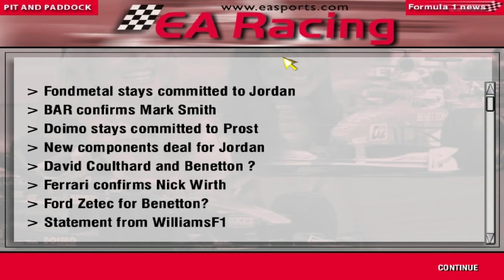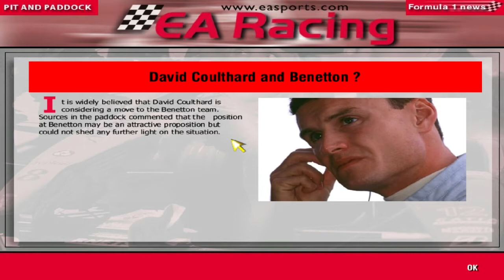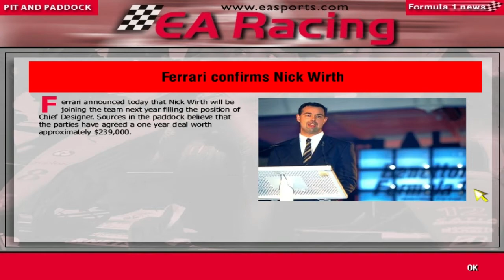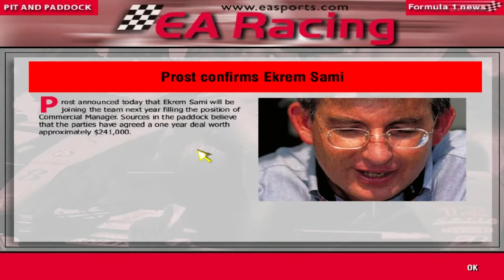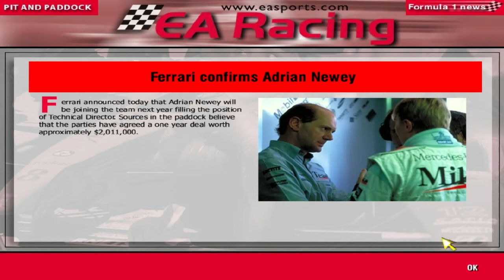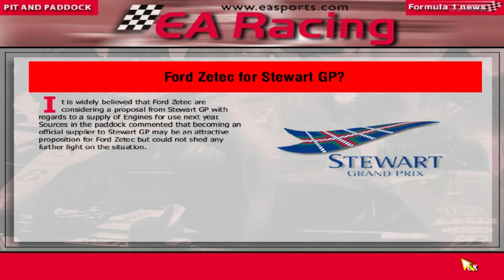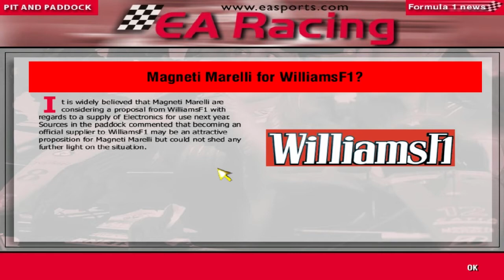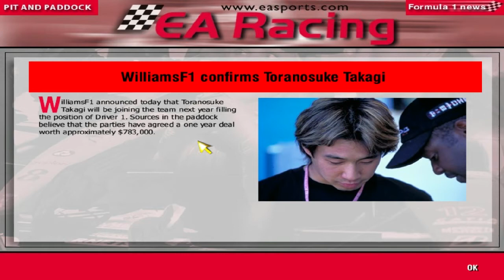F1 Manager: Minardi Manager Career - Part 7 - Canada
Welcome to the seventh part of my Minardi Manager Career on the game F1 Manager where I hope, I am trying to take Minardi to win a drivers and constructors championship.

In this part I'm starting the sixth race of the season around one of my favorite tracks in F1, Circuit Gilles Villeneuve. Can my favorite track bring us some luck this time. Or are points just out of our grasp yet again?

Teams contracts' for next year: Announced as of this episode:
(Ferrari and Arrows always use their own engines and as such are confirmed right from the start)

McLaren: Driver 1: TBC, Driver 2: TBC, Test Driver: Olivier Panis, Engine: Ford Zetec, Brakes: TBC, Electronics: TAG, Chief Designer: Andy Le Fleming, Technical Director: TBC, Commercial Manager: TBC

Ferrari: Driver 1: Michael Schumacher, Driver 2: TBC, Test Driver: TBC Engine: Ferrari, Brakes: TBC, Electronics: Magneti Marelli, Chief Designer: Nick Wirth, Technical Director: Adrian Newey, Commercial Manager: TBC

Williams: Driver 1: Toranosuke Takagi, Driver 2: Ralf Schumacher, Test Driver: TBC, Engine: TBC, Brakes: AP Racing, Electronics: TBC, Chief Designer, Technical Director: Ross Brawn, Commercial Manager: TBC

Jordan: Driver 1: Heinz Harald Frentzen, Driver 2: TBC, Test Driver: TBC, Engine: Ford Zetec, Brakes: Brembo, Electronics: Honda PGM-IG, Chief Designer: Rory Bryne, Technical Director: Malcolm Oastler, Commercial Manager: TBC

Benetton: Driver 1: David Coulthard, Driver 2: Jean Alesi, Test Driver: Steven Watson, Engine: TBC, Brakes: Brembo, Electronics: TBC, Chief Designer: TBC, Technical Director: Pat Symonds, Commercial Manager: TBC

Sauber: Drivers: Alexander Wurz?, Engine: TBC: Brakes: Brembo, Electronics: Magneti Marelli, Chief Designer: TBC, Technical Director: Gary Anderson, Commercial Manager: TBC

Arrows: Driver 1: TBC, Driver 2: Marc Gene, Test Driver: TBC, Engine: Arrows, Brakes: TBC, Electronics: TAG, Chief Designer: Andrew Tilley, Technical Director: TBC, Commercial Manager: TBC

Stewart: Driver 1: Eddie Irvine, Driver 2: Jarno Trulli, Test Driver: TBC, Engine: TBC, Brakes: TBC, Electronics: TBC, Chief Designer: Gavin Fisher, Technical Director: Leo Ress, Commercial Manager: Ian Phillips

Prost: Driver 1: TBC, Driver 2: Ricardo Zonta, Test Driver: TBC, Engine: Peugeot, Brakes: Brembo, Electronics: TAG, Chief Designer: TBC, Technical Director: TBC, Commercial Manager: Ekrem Sami

Minardi: Chief Designer: Neil Oatley (rest are already agreed, will announce in later episodes)

BAR: Drivers: TBC, Engine: Supertec, Brakes: AP Racing, Electronics: Magneti Marelli, Chief Designer: Mark Smith, Technical Director: Patrick Head, Commercial Manager: TBC